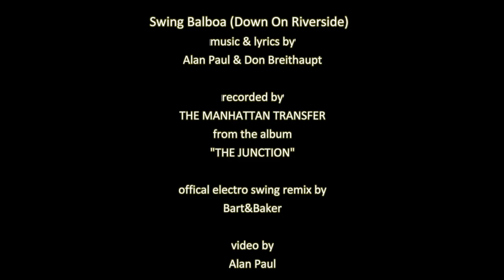THE MANHATTAN TRANSFER Swing Balboa (Down On Riverside) from the album "The Junction"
This video is about Swing Balboa - Bart&Baker official electro swing remix